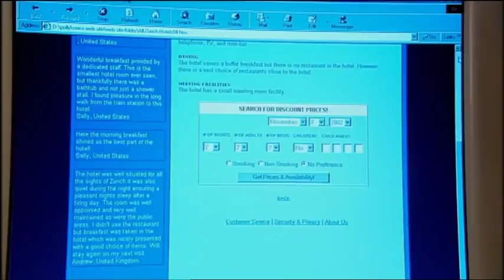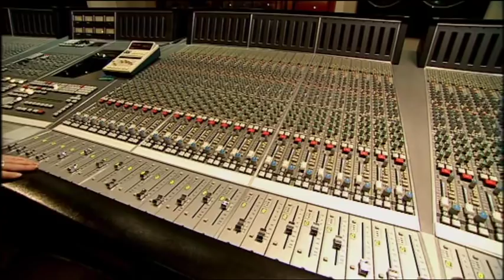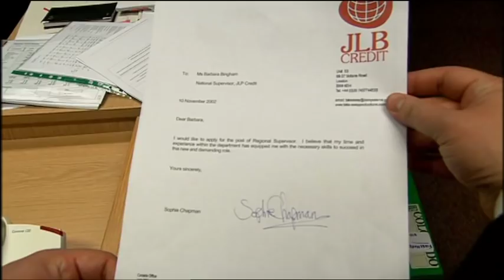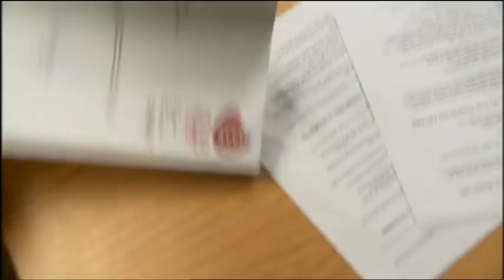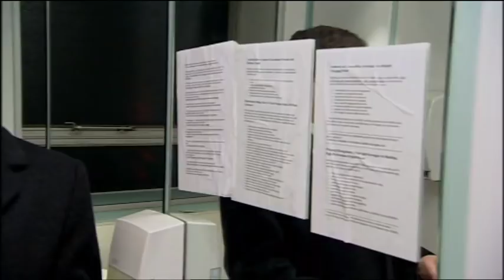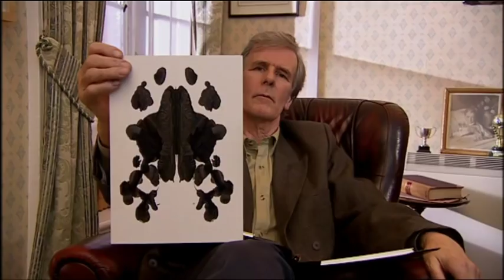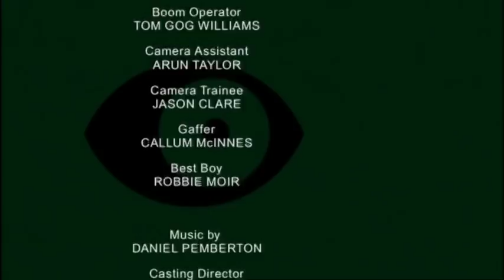Peep Show- Season 1 Episode 5 (Dream job)